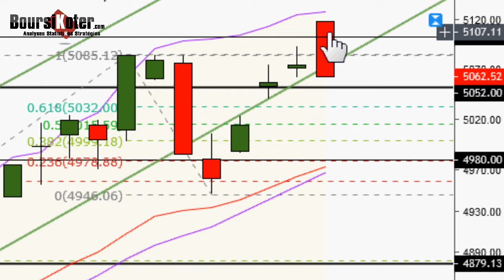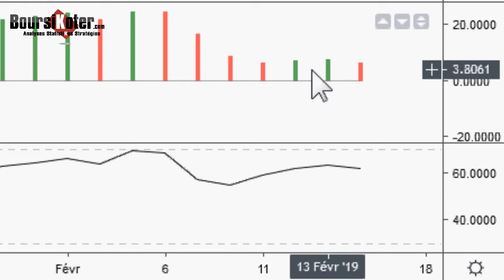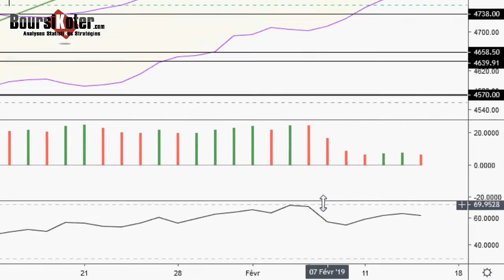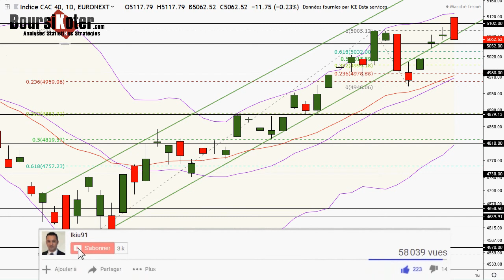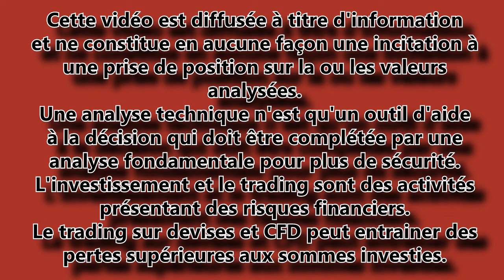CAC 40 Analyse technique du 14-02-2019 par boursikoter